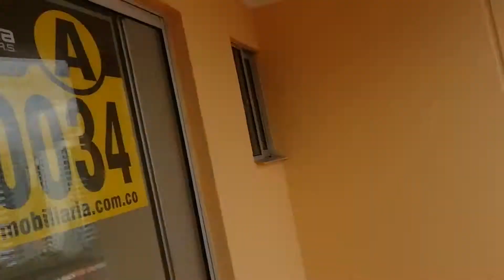APTO GIRASOL TEJAR $800.000 + $162.000 ADMON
APARTAMENTO UBICADO EN EXCELENTE ZONA RESIDENCIAL Y COMERCIAL,A POCAS CUADRAS DEL CENTRO COMERCIAL EL CACIQUE, EL INMUEBLE CUENTA CON 3 ALCOBAS CON CLOSETS, 2 BAÑOS,1 BAÑO EN LA ALCOBA PRINCIPAL, 1 BAÑOS AUXILIAR, SALA COMEDOR, COCINA INTEGRAL, ZONA DE ROPAS, BALCÓN, EL CONJUNTO RESIDENCIAL CUENTA CON PISCINA ADULTOS Y NIÑOS, ZONA DE JUEGOS INFANTILES, CANCHA MÚLTIPLE, GIMNASIO, SALÓN SOCIAL, VIGILANCIA 24 HORAS, CUENTA CON 1 PARQUEADERO ASIGNADO. PRECIO DE OPORTUNIDAD. NEGOCIABLES. INFO CEL/WSPP 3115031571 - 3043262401